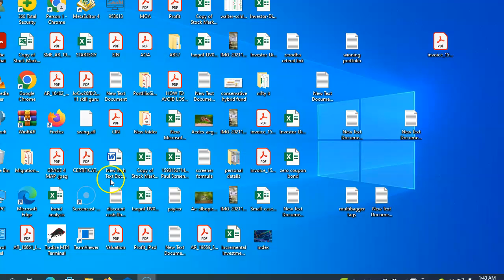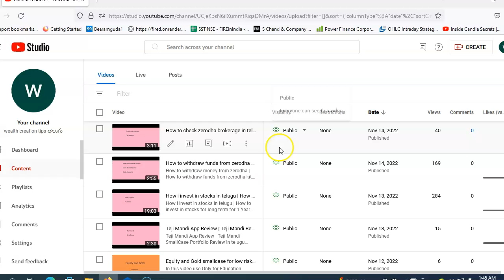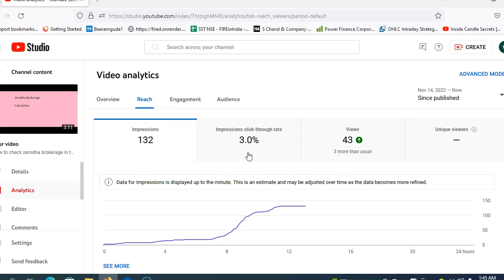what is Impression Click Through Rate Youtube | Impression Click Through Rate in telugu